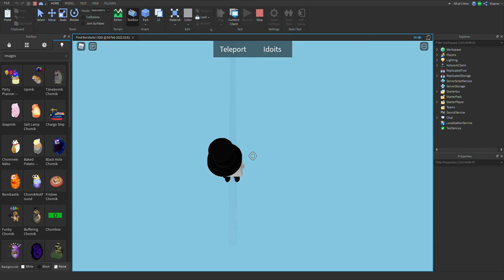find the idoits leak 2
fard